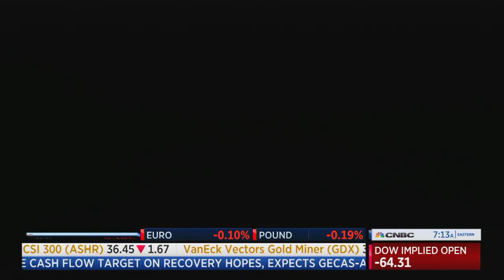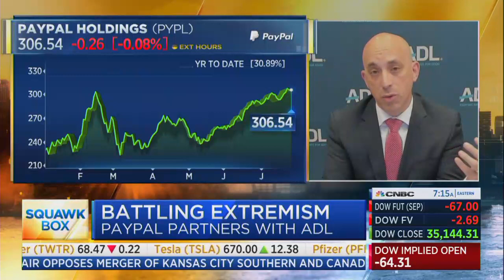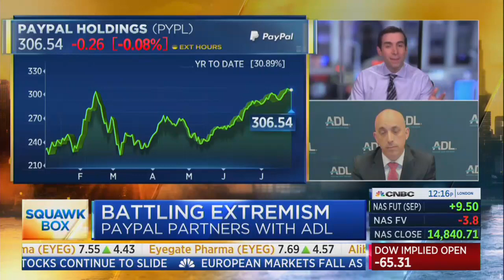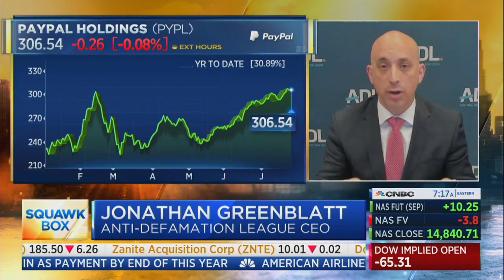ADL CEO Jonathan Greenblatt on PayPal Partnership | CNBC Squawk Box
ADL CEO Jonathan Greenblatt discusses new partnership with
PayPal to better understand how extremist and hate movements are attempting to leverage financial platforms to fund criminal activity so that we can mitigate threats.